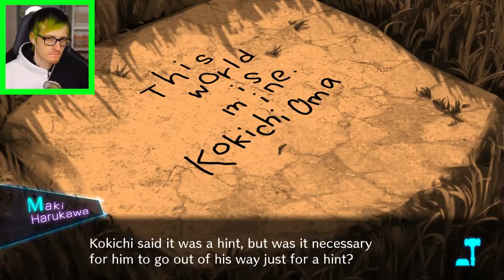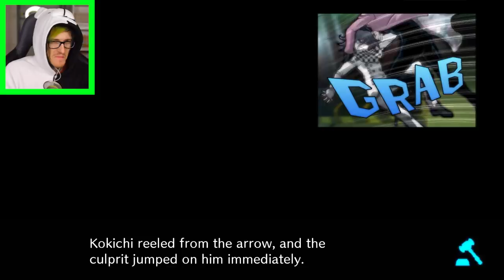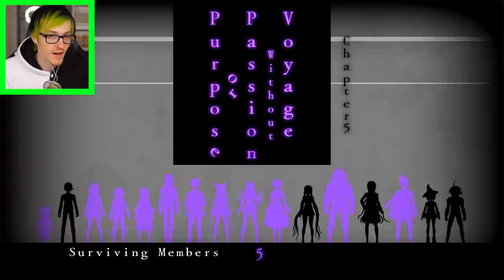The 5th Class Trial... Just watch - Danganronpa v3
The 5th class trial is here and the ending to this changes EVERYTHING...  Episode 20 of Danganronpa v3